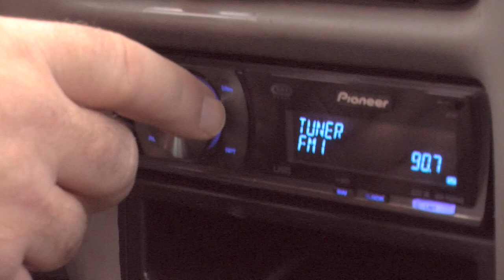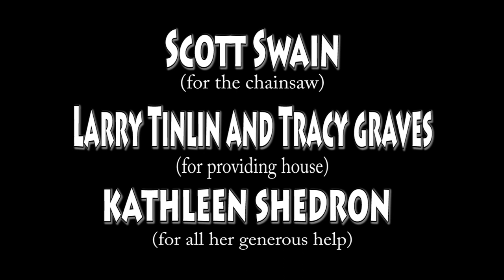CSCC IMMT152 Til Death.mp4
Til' Death  - A Columbus State Community College Student Film made for IMMT-152 by Alex Shedron, Chris Leaper and Jerry Castle.

Teacher, Professor Jim Higgins